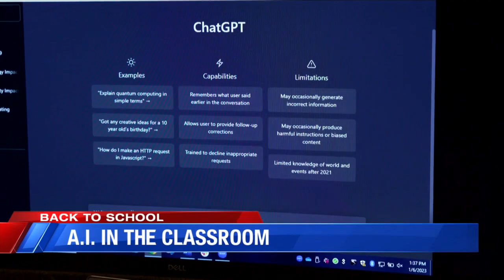A.I. in the classroom